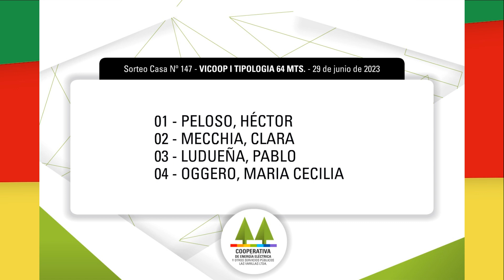SORTEO VIVIENDAS VICOOP - JUEVES 29 DE JUNIO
Se realizó un nuevo sorteo de planes de viviendas VICOOP.
Conocé los ganadores